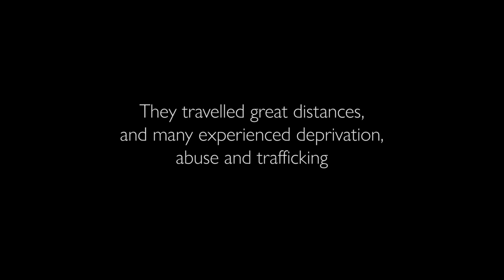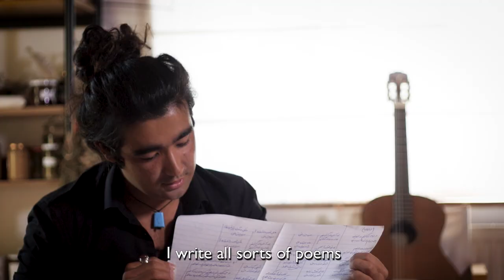Fostering Across Borders: unaccompanied migrant children film their stories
The International Organization for Migration (IOM)-UN Migration Agency and its partners are currently engaged in the work of the Fostering Across Borders (FAB) project (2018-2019), which aims to improve the quality and expand family-based care options for unaccompanied migrant children with dedicated foster carers across six European countries: Austria, Belgium, Greece, Luxembourg, Poland and the United Kingdom.
As part of the project, unaccompanied migrant children residing in Austria explored their experiences of living in family-based care and participated in a series of five filmmaking workshops to create a video on their views. The video is used as a training and awareness raising tool, ensuring capacity building and recruitment activities maintain a truly child-centered approach. A shorter video was also produced to support the notion that family-based care offers one of the best opportunities to provide a nurturing environment to these children, where their needs can be successfully met; and to aid the recruitment of foster carers to look after them.
FAB is funded by the European Commission and implemented in partnership with Mentor-Escale and Minor-Ndako in Belgium; the Luxembourgish Red Cross in Luxembourg; the Association for Legal Intervention in Poland; and Coram BAAF and Coram Children’s Legal Centre in the UK. Learn more about FAB at eea.iom.int/fostering-across-borders